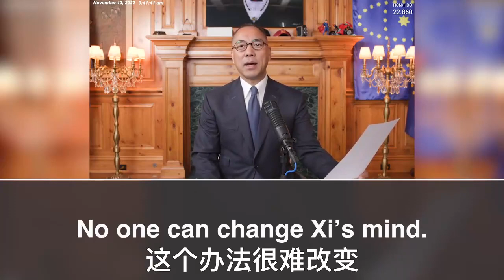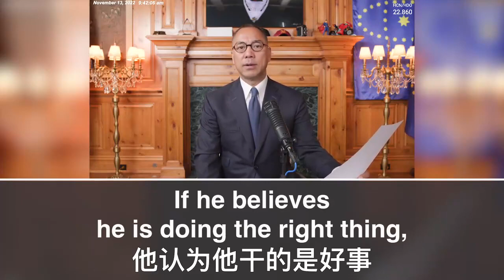2022.11.14 Xi’s state of mind is abnormal, and what he does is disastrous for Laobaixing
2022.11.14 Xi’s state of mind is abnormal, and what he does is disastrous for Laobaixing (Chinese people).
习的心态是不正常的，他的所作所为对老百姓是灾难性的。